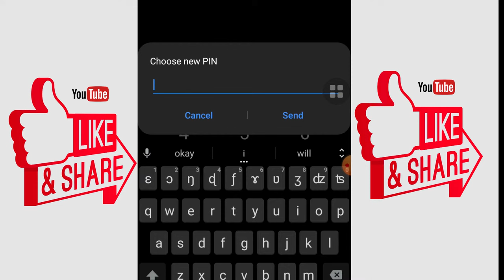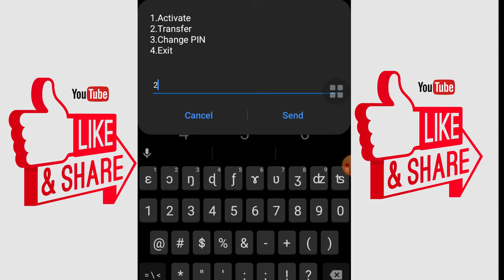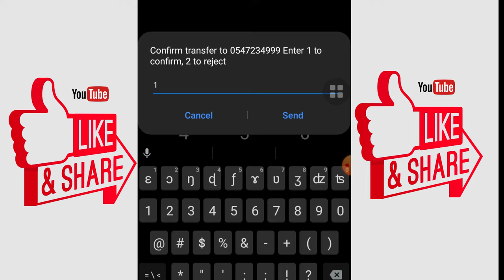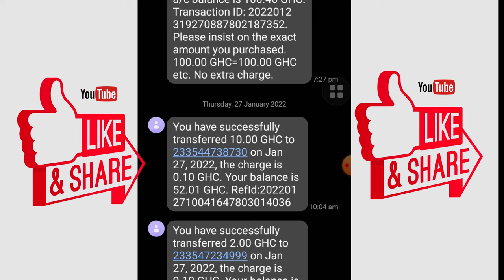How to transfer airtime from your phone to another phone on MTN | Step by step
In this tutorial, I will be showing you how to transfer airtime from your phone to another phone on MTN.

How to transfer airtime from your phone to another phone on MTN
free airtime codes for mtn
free mtn airtime codes in south africa
free mtn data
get free airtime on mtn
how to get free data on mtn
how to make money from mtn shares
how to reverse airtime to money
how to share airtime
mtn airtime trick
mtn airtime trick south africa
mtn business
mtn global sourcing
mtn me2u
mtn mobile money
mtn mobile money business
mtn mobile money ghana